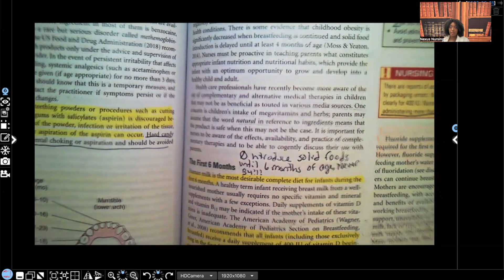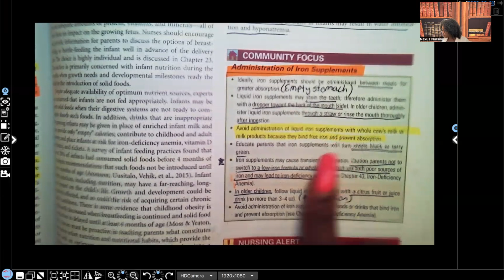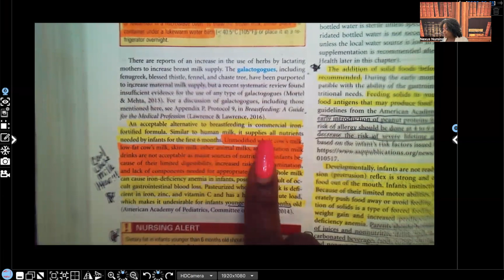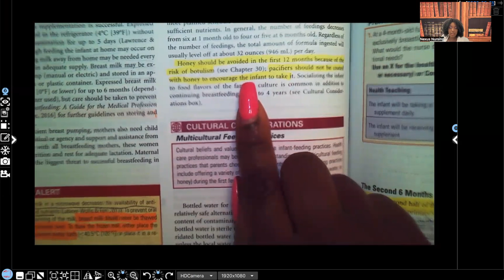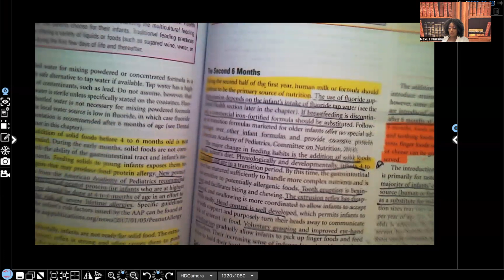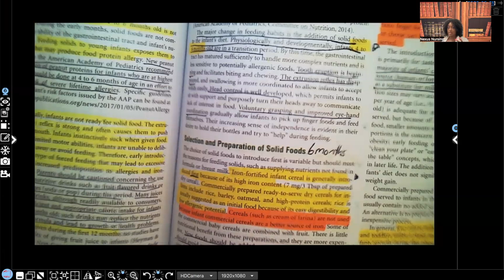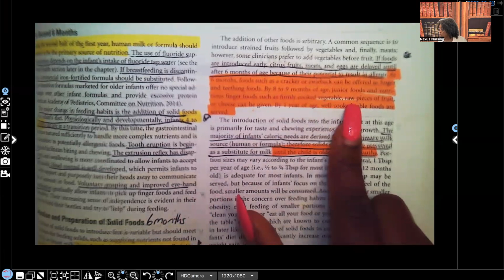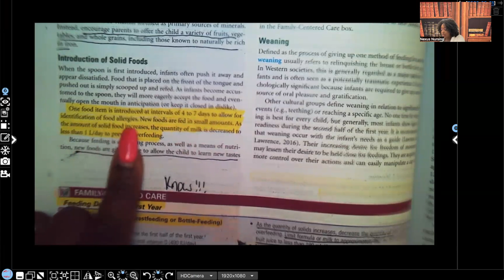Infancy and Pediatric Nursing Part II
In this video you will learn about pain management in children and you will also learn about the growth and development stages during infancy. This is a great review  for nursing exams such as NCLEX, ATI nursing and HESI nursing.